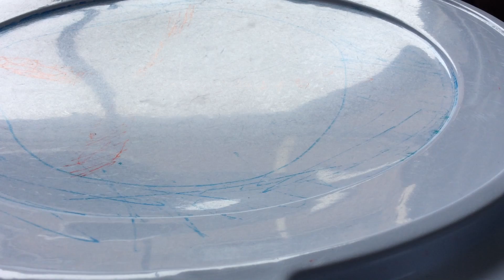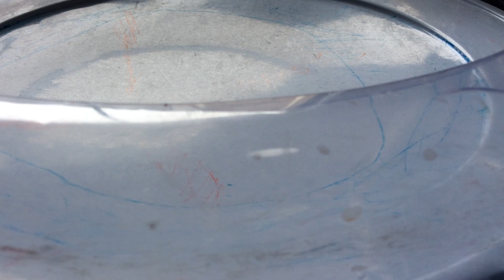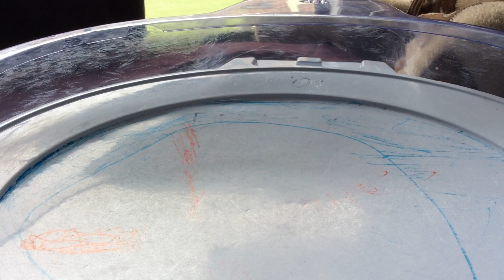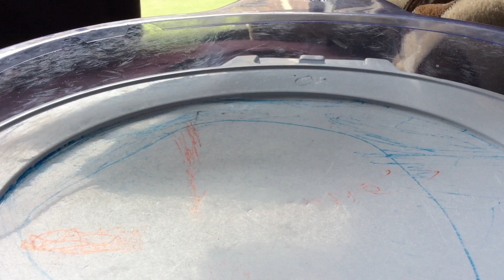BRAVE VALKYRIE VS SPRIGGAN REQUIM BUT I DO BAD LAUNCHES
I LOSE A LOT OF POINTS BECAUSE I SUCK WITH THE DUAL THREAT STRING LAUNCHER BUT IM GETTING BETTER